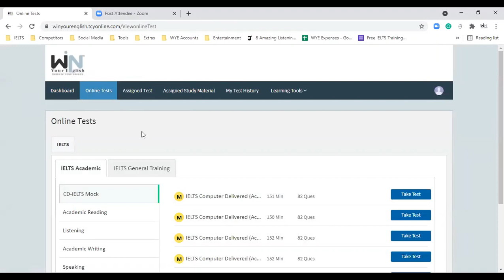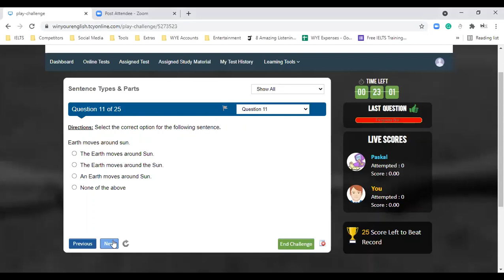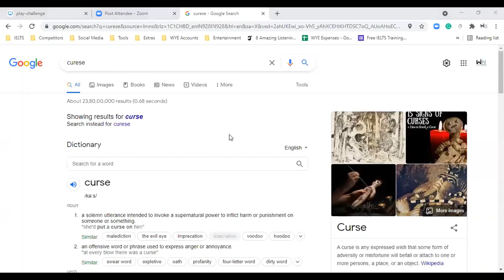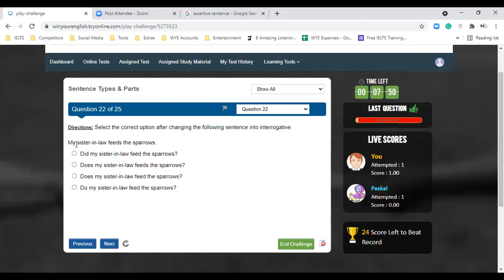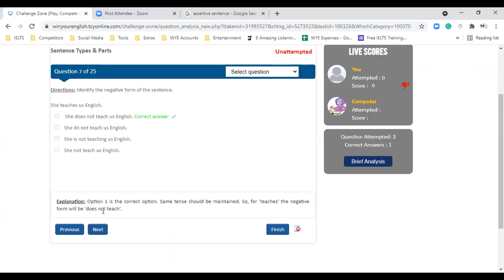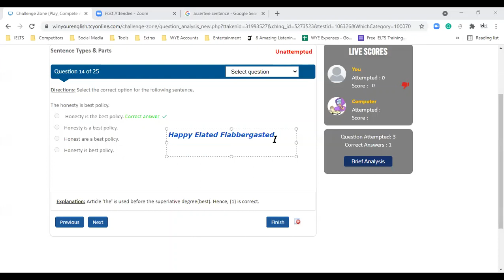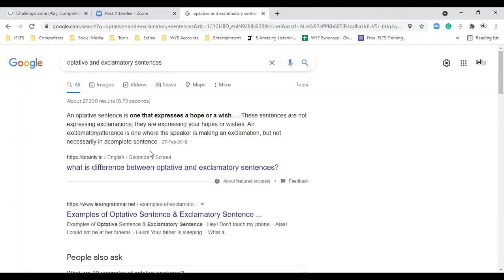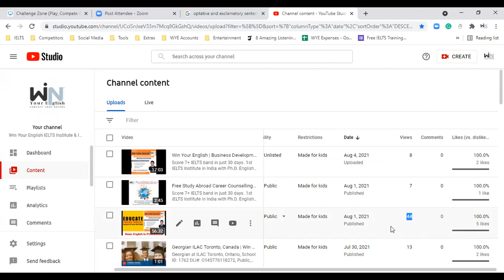Basic English | Educate Punjab-Win Your English 07-08-2021